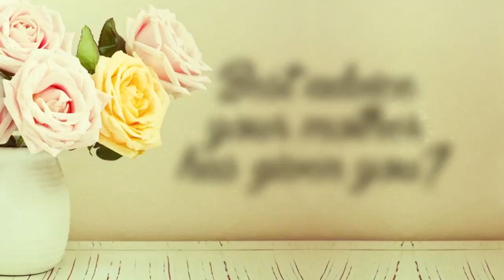News 8 asks: What is the best piece of advice your mother gave you?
In celebration of Mother's Day, News 8 asked our anchors to share their favorite piece of advice that mom gave them while growing up.